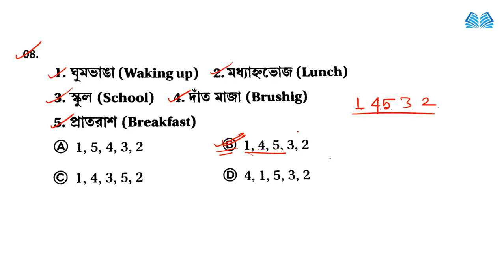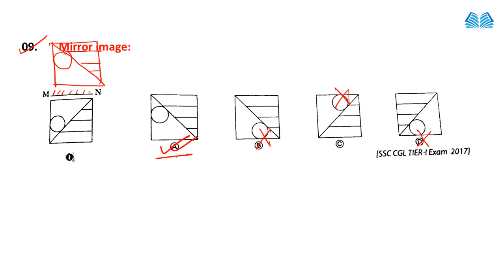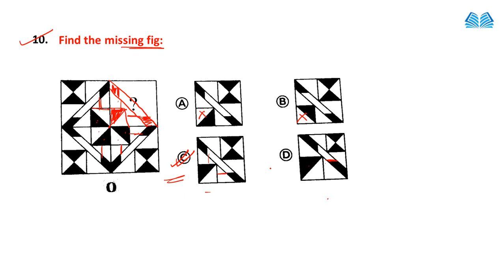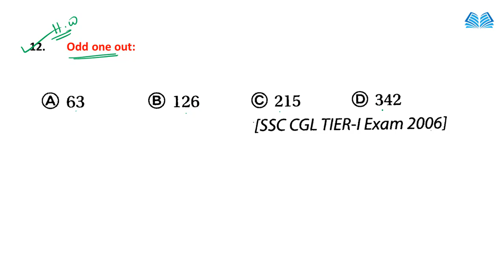WBP Excise Constable Mains Reasoning | logical reasoning questions with answers | Practice Set #13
reasoning practice set pdf
ssc reasoning practice set pdf
ssc reasoning practice set pdf download
Best book for reasoning ssc cgl
Reasoning ssc
General intelligence and reasoning in Bengali pdf
reasoning tricks
topics in logical reasoning
test for logical reasoning
questions on logical reasoning
questions for logical reasoning
reasoning question
logical questions
topics of verbal reasoning

Please.